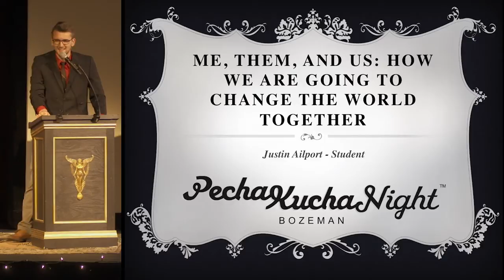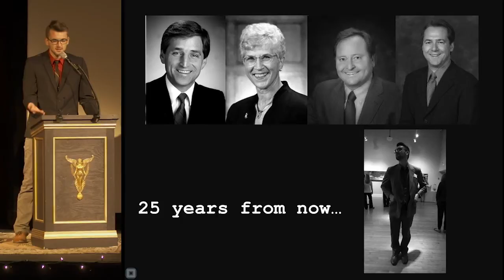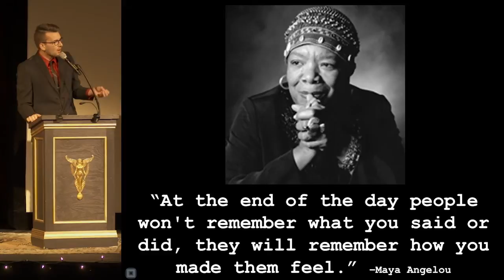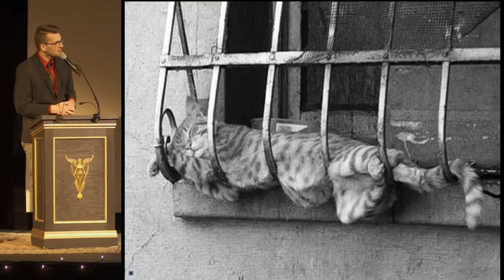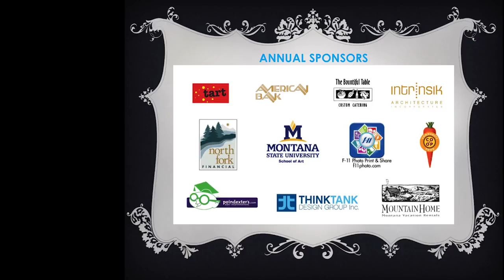Bozeman PK13 - Justin Ailport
Justin Ailport
Me, Them, and Us: How We are Going to Change the World Together